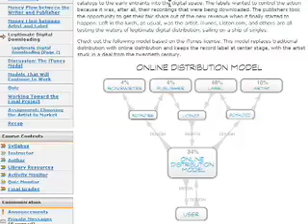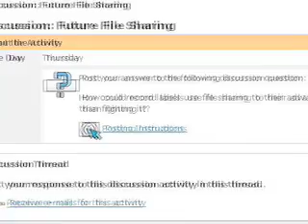Berklee Online Student Spotlight: Saosin Guitarist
Watch an exclusive video interview with Saosin guitarist Justin Shekoski and bassist Chris Sorenson.